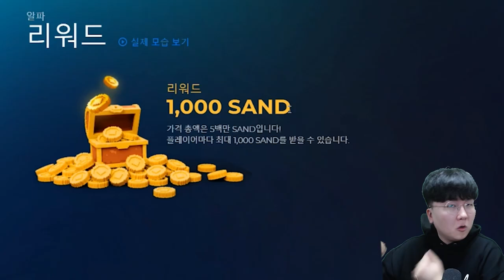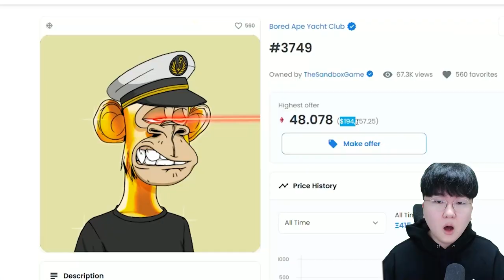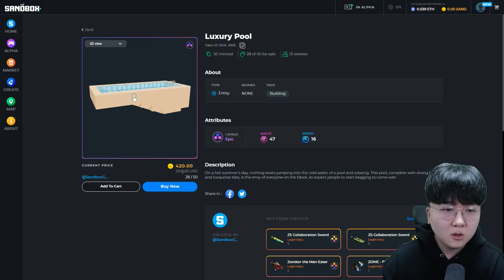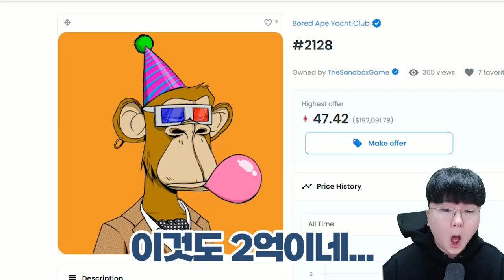게임 집 가격이 실제돈 5억 이상이라구여??? 왜....때문이죠?? ㄷㄷ [ 더 샌드박스 알파(The Sandbox) ] l 휴지(HueZ)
편집 : 크로노

*제작사측으로부터 알파패스를 지원 받았습니다.

1. 빠놀이(등수놀이) X
2. 욕설 X
3. 상대방 까내리기. 기분 상하게 하는 말들 X
4. 친목질 X - ex) 댓글로 서로 대화, 개인정보 및 신상 물어보기 등등